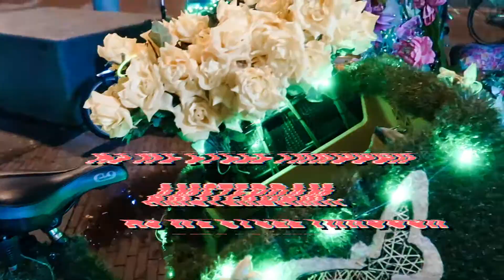St. Patricks Day Light Parade Song 2019 (We Kleuren Amsterdam Groen)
After we got done cycling through Amsterdam for the St. Patricks Day Light Parade 2019 it was time to sing "We Kleuren Amsterdam Groen" which means we color Amsterdam in Green.
It was an amazing experience to cycle through Amsterdam with our decorated bikes and green lights!  If you want to see how it went be sure to check out the livestream today, as I could not vlog and livestream at the same time.

After coming back it was time to sing the song, and although I did not know the words at all the atmosphere was amazing! I am so glad I was a part of this experience.

Inspired By:
Serenade Service